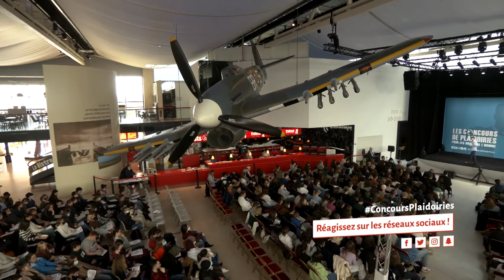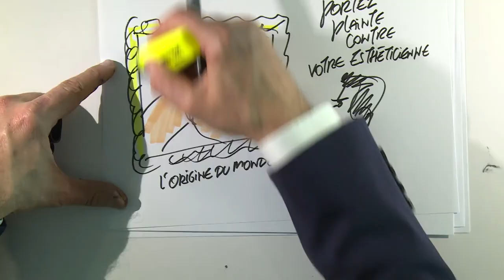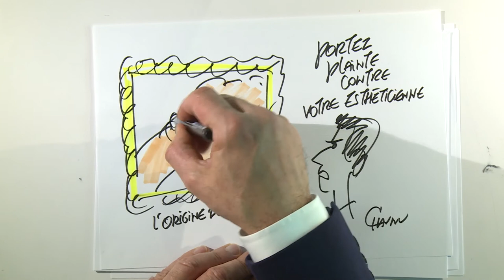📢 Plaidoirie de Mustapha Semghouni 📢 | "TU ENFANTERAS DANS LA DOULEUR"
Mustapha Semghouni : "Tu enfenteras dans la douleur"